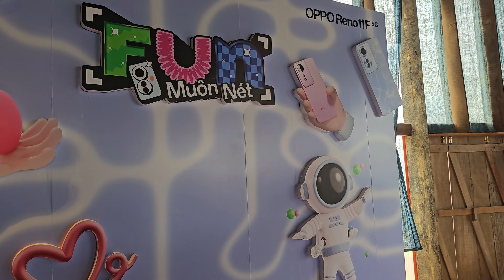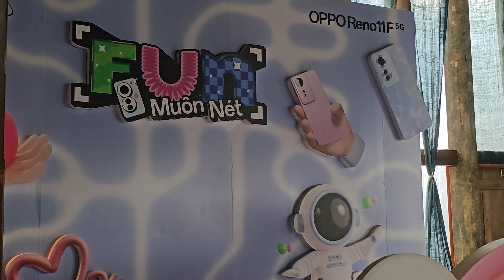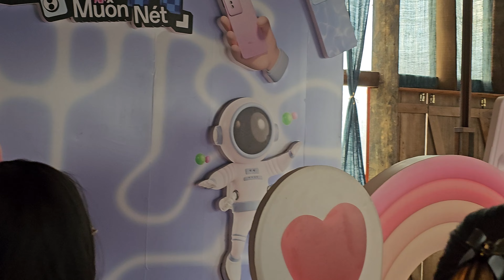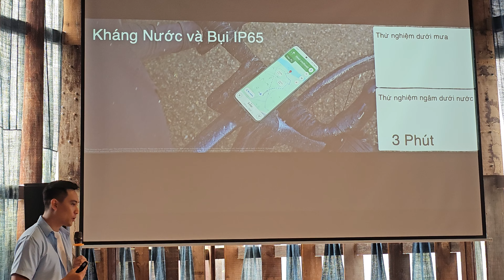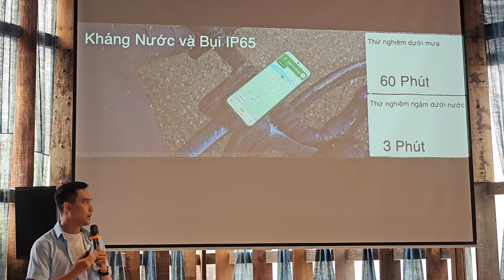Ra mắt OPPO Reno11 F 5G tại Việt Nam, smartphone “chuyên gia chân dung” cho giới trẻ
Thiết kế đẹp, trẻ trung là ấn tượng đầu tiên đối với người dùng khi nhìn thấy OPPO Reno11 F 5G, chiếc smartphone  phân khúc tầm trung được OPPO ra mắt tại Việt Nam trong sự kiện “Fun muôn nét” ở TP.HCM sáng 7-3-2024. Sau khi cho ra đời 2 phiên bản đầu tiên của dòng Reno11 Series là Reno11 và Reno11 Pro tại thị trường Trung Quốc (tháng 11-2023) và thị trường quốc tế (tháng 1-2024), OPPO đã đưa ra thêm phiên bản Reno11 F vào tháng 2-2024. Đây chính là phiên bản Reno11 “chuyên gia chân dung” (Portrait Expert) dành cho giới trẻ (chữ F viết tắt của “Fun” – vui vẻ).
OPPO Reno11 F 5G là smartphone siêu mỏng nhẹ (chỉ dày 7,54mm và nặng 177g). Thiết kế theo phong cách phẳng với các góc bo tròn nhẹ và các cạnh phẳng. Cả ha mặt trước và sau đều phẳng. Thiết kế giúp cầm nắm chắc chắn và ít bị cấn tay, đặc biệt khi sử dụng lâu.

MediaOnline là một kênh YouTube của MediaOnline, một dự án truyền thông công nghệ phi lợi nhuận phục vụ các bạn đọc người Việt yêu công nghệ trên thế giới. Nội dung do các cây bút công nghệ ở Hoa Kỳ và Việt Nam thực hiện.
IT'S OUR PLEASURE TO SERVE YOU